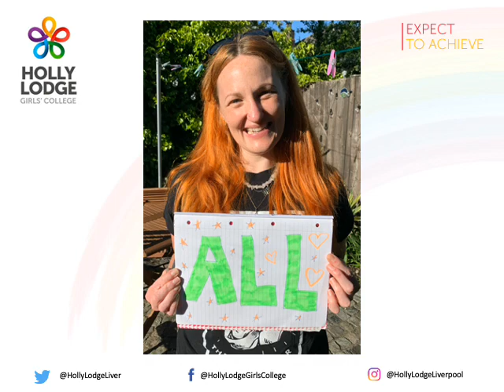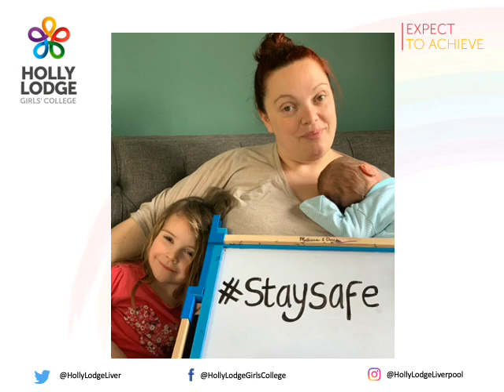Holly Lodge Staff - Well Being Message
A message from all the staff at Holly Lodge Girls's College.